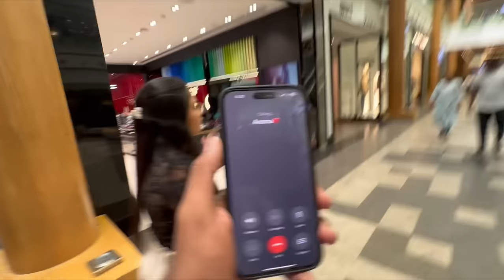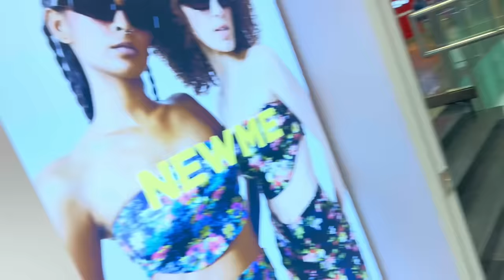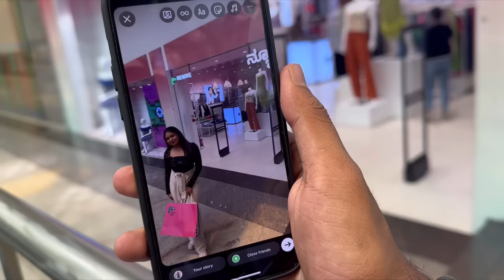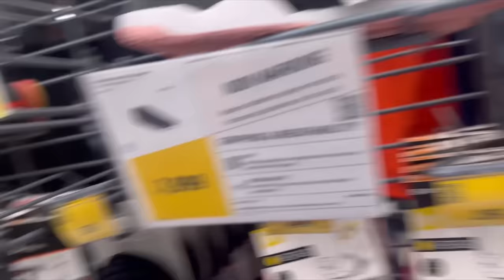Irritating Racchu for 10min 😅😅🤍||trial and error ||racchunaveenvlogs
Hey fam,checkout our new video and dont forget to shower us the same love and  support will surely entertain you guys the best 🤍